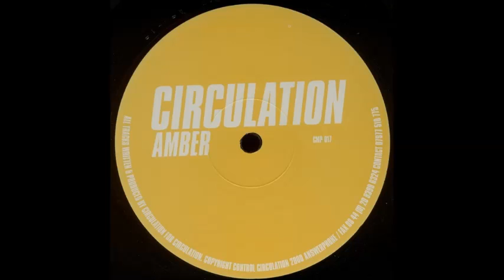Circulation - Amber (Mix 2)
Label: Circulation ‎– CMP 017
Format: Vinyl, 12"
Country: UK
Released: Aug 2000
Genre: Electronic
Style: Progressive House, Techno, Tech House